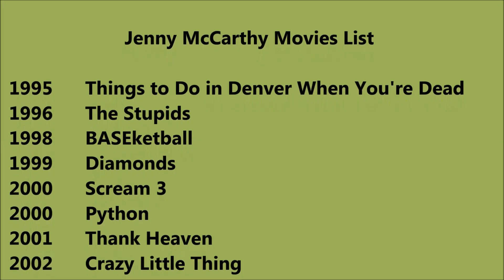Jenny McCarthy Movies List - Total Movies List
Jenny McCarthy Movies List

 I wish, I could upload all Jenny McCarthy Movies, but however there is an option to watch Jenny McCarthy full movies by visiting the relevant channels here in Youtube. When we talk about Jenny McCarthy all movies list that means it also includes Jenny McCarthy hit movies or best or super flop films names as well. Jenny McCarthy Film list Jenny McCarthy old movies which were both, blockbusters and super failure as well. She is one such actress that gave us all kind of performance in her film career and now as a result, we have beautiful Jenny McCarthy comedy, action, romantic movies list.